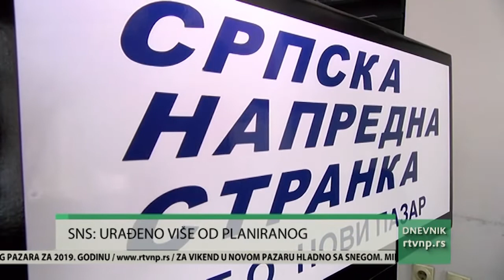Milosavljević (SNS): U godini na izmaku uradilo se više od planiranog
U Gradskom odboru Srpske napredne stranke u Novom Pazaru, koja sa Sandžačkom demokarstkom partijom čini vlast u ovom gradu, prema rečima odbornika u Skupštini i člana Gradskog odbora Baneta Milosavljevića, zadovoljni su jer se u godini na izmaku  investiralo i radilo više nego je bilo planirano. Raduje ih, kaže Milosavljević, jer će se i naredne godine raditi još većim intetnzitetom kako bi se rešili svi problemi građana.